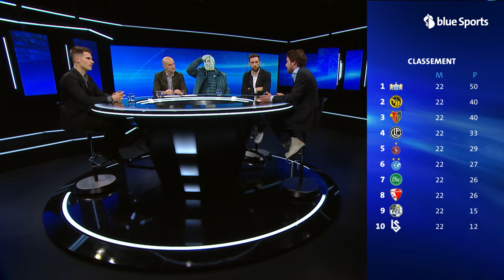Match après match du 20 février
On passe l'actualité du football suisse et international à la loupe. Les thèmes évoqués: les difficultés du Lausanne-Sport, la lutte pour le sacre mais aussi le talent de Kylian Mbappé. Et pour parler de tout cela, Alain Rohrbach reçoit Tibert Pont, Jérémy Manière et Jérôme Crettaz.